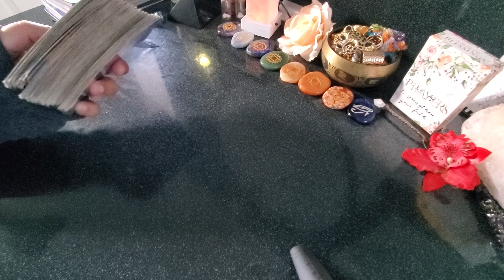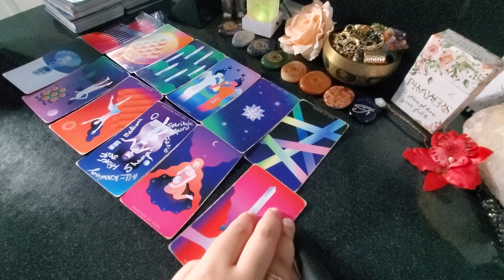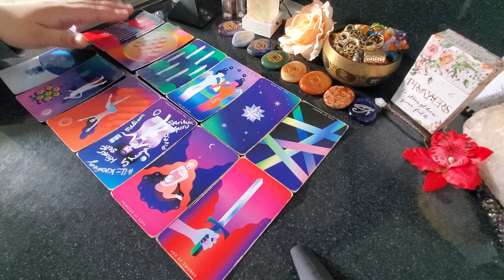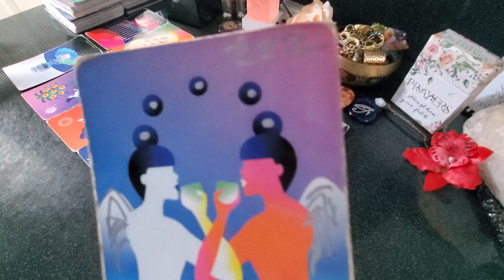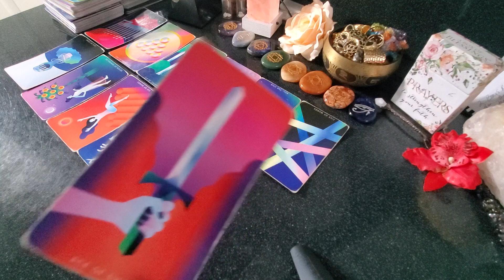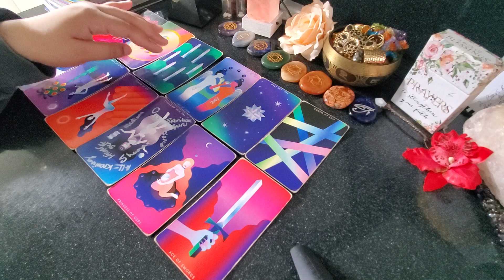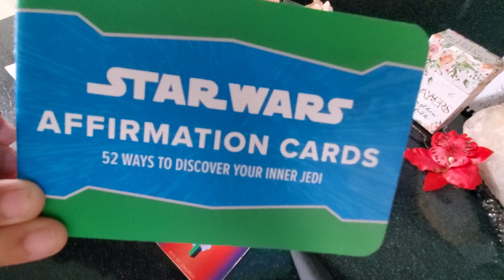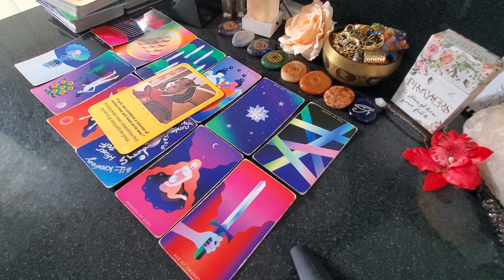Capricorn ♑ It's Giving World Leader, Trend Setter & Humanitarian | There's A Gift U Possess Dormant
10 min/$33.33 USD
30 min/$55.55 USD

OR 🗝

Holistic Products Curated By Samantha Davis:

M Y P R A Y E R B O X: